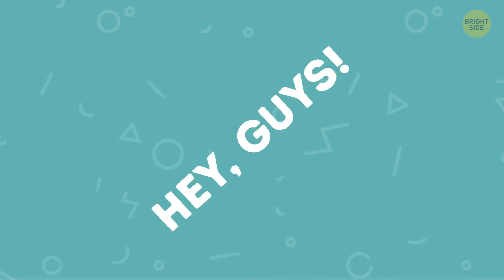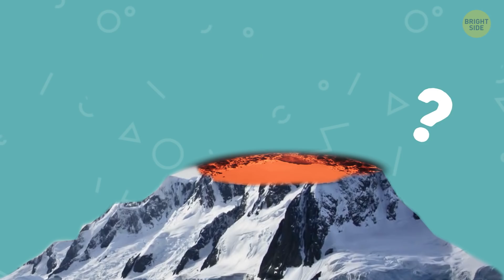A Lava Lake in Antarctica That Surprised Scientists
What comes to your mind when you hear the word "Antarctica?" Glaciers, ice, frost, snow, uninhabitable desert - well, you get it. But how about a lake of bubbling lava hidden deep under the ice? An unlikely connection, right? But that's actually a very real and highly unusual Antarctic phenomenon that was just recently discovered.

Until recently, people only knew about 7 such lakes bubbling in different regions of our planet. But here we go now: in July 2019, scientists discovered one more! It is resting in the crater of the active volcano. Even though it's not the largest lava lake in the world, it’s still very impressive, with a diameter varying from 300 to 700 feet!

TIMESTAMPS:
How hot is this lake? 1:55
Why it was only recently discovered 2:32
What's so unusual about Mount Michael's lava lake? 3:48

Lava lake in the Democratic Republic of Congo 6:04
- Why you need to be extra cautious with it 6:26
- The catastrophe of 1977 6:53

Lava lake in the coldest place on Earth 7:49

Disappeared lava lakes 8:53

SUMMARY:
- Already in the 1990s, scientists noticed some weird thermal anomalies occurring around the crater of the volcano. Unfortunately, at that time, the resolution of the photos was too bad to prove the existence of the lava lake.
- Antarctica’s lava lake is resting in the crater of the active volcano, Mount Michael, located on small, remote Saunders Island in the South Atlantic Ocean.
- One of the main reasons why the lava lake was only recently discovered is its remote location.
- Anyway, it would have taken scientists much longer to confirm their lava-lake suspicions but for the high-resolution satellite images. Before that, they only knew that a temperature anomaly on Saunders Island did exist.
- The thing is that hundreds of volcanoes erupt by spitting out lava, which then gathers into small lakes and pools of molten rock.
- Sulfur dioxide, steam, and carbon dioxide keep temperatures inside craters so high, that the lava constantly stays in its liquid state.
- Since 1882, the Mount Nyiragongo volcano has erupted a whopping 34 times! What's more, some of these eruptions, in the form of a bubbling lava lake, lasted for years.
- You'll need to be extra cautious with this treacherous volcano and the lava lake it contains. It emits extremely toxic carbon dioxide gas that seeps right up from the ground.
- Mount Erebus is situated in the coldest place on Earth - and still hosts a lava lake with the habit of launching lava bombs (which are flying globs of molten rock).
- Interestingly, Mount Erebus follows its own pattern - the volume of its gas plumes falls and rises every 5 to 18 minutes.
- As for Kilauea in Hawaii, it's one of the world's most active volcanoes, and it used to host not just one, but two lava lakes!
- Both of these lakes remained molten and active until they just... disappeared in 2018!